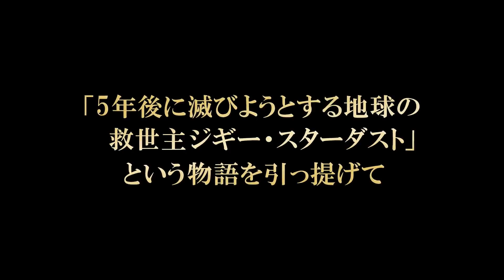デヴィッド・ボウイ『ジギー・スターダスト』予告編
デヴィッド・ボウイが逝去してから約1年後の2017年1月14日に劇場公開される『ジギー・スターダスト』。本作は、1972年にリリースし世界に衝撃を与えたアルバム「ジギー・スターダスト」「アラジン・セイン」を引っ提げ、ワールドツアーの締め括りとして1973年7月3日に、ロンドンのハマースミス・オデオン劇場で開催された最終コンサートの模様を捉えたドキュメンタリー。宇宙から来た架空のロックスター、救世主、「ジギー・スターダスト」の意味深い神話物語の全曲訳詞に字幕を入れた形で初公開される。

映画『ジギー・スターダスト』は2017年1月14日より新宿K’s cinemaほか全国順次公開
© Jones/Tintoretto Entertainment Co.,LLC